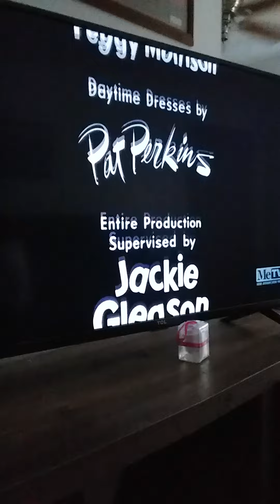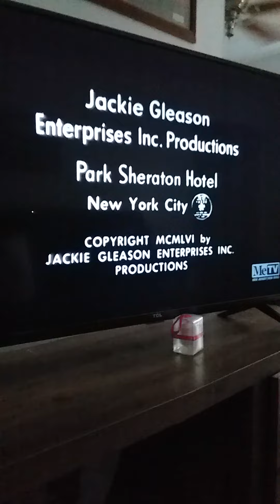The honeymooners ending credits mix on me t.v